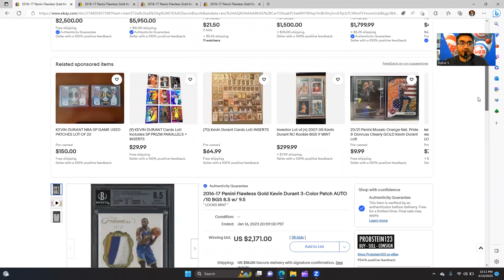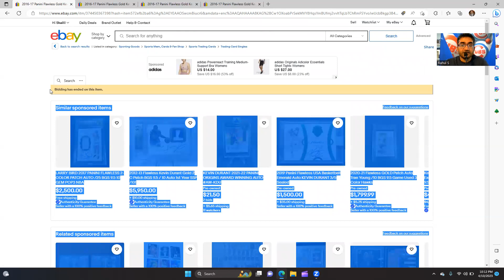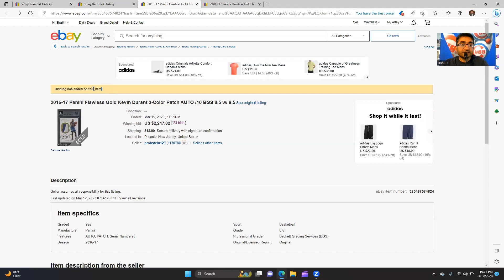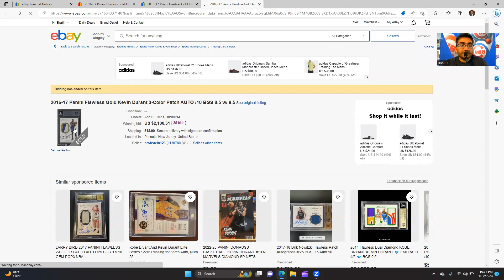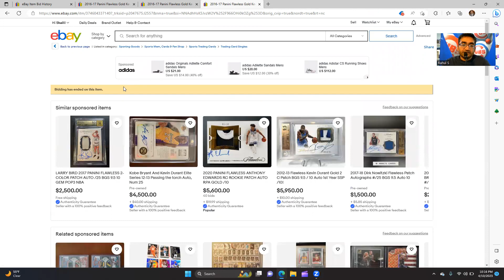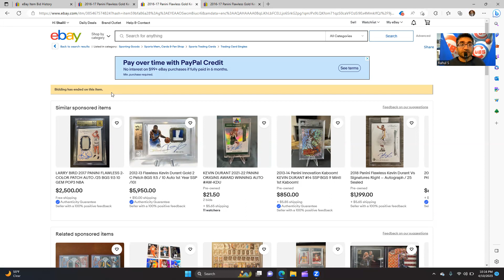KD Shill Bidding At Probstein